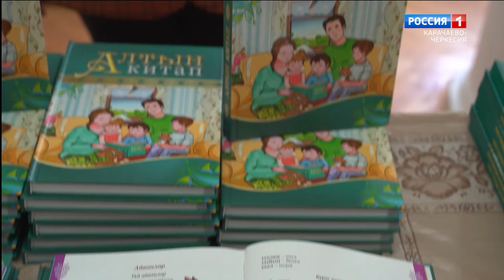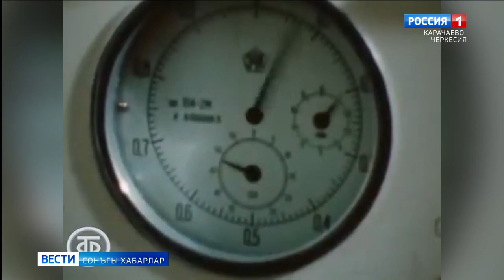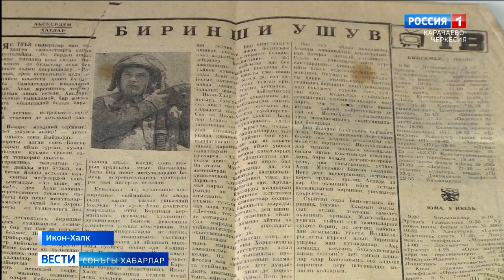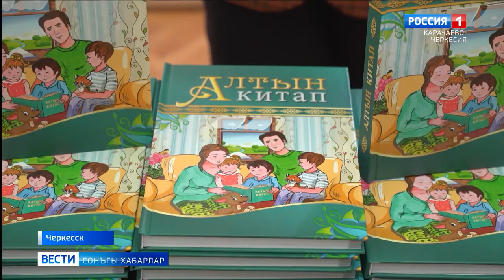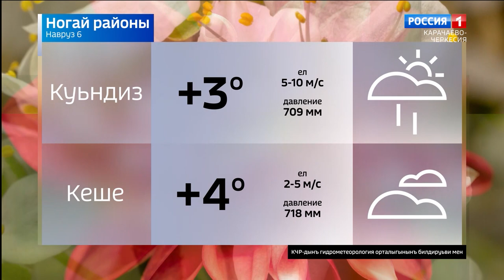Вести на ногайском языке 06.03.2023